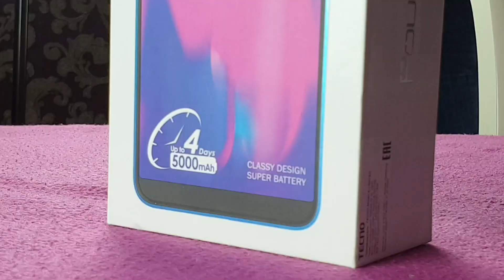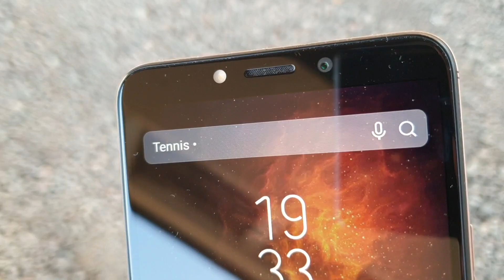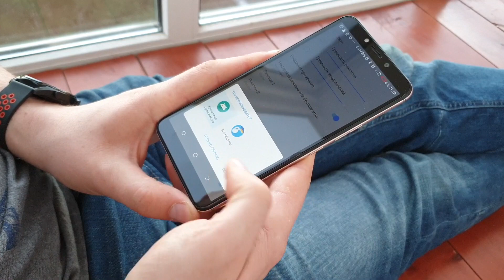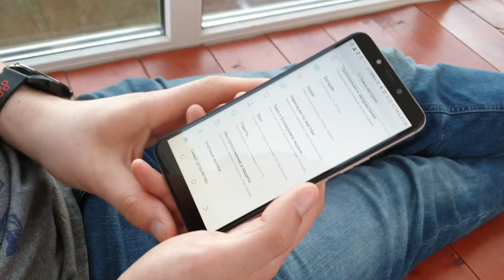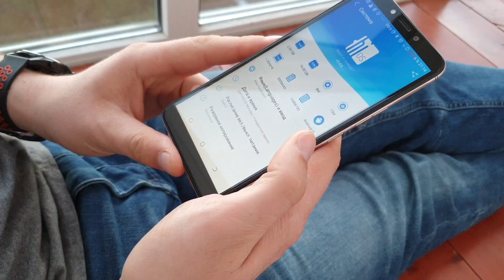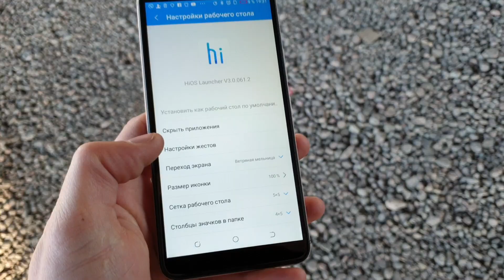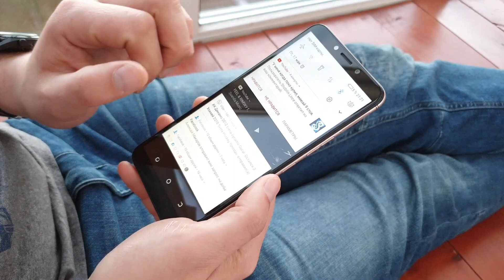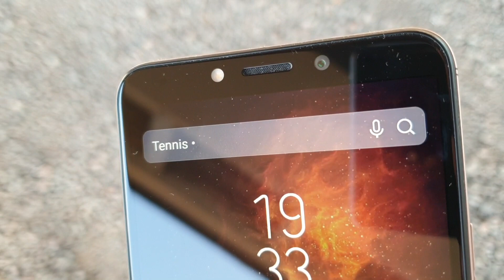ЧТО МОЖЕТ СМАРТ ЗА 8000 руб. TECNO POUVOIR 2. Опыт использования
Что может смартфон из бюджетной категории за 8000 руб. TECNO POUVOIR 2.
На самом деле, как оказалось, достаточно.
5000 мАч аккумулятор, разблокировка о по лицу и сканер отпечатков пальцев, металлический корпус и 6 дюймовый экран. Есть и минусы, конечно, куда без них.